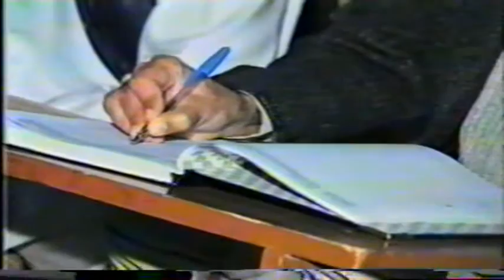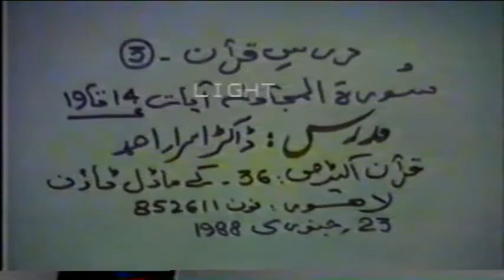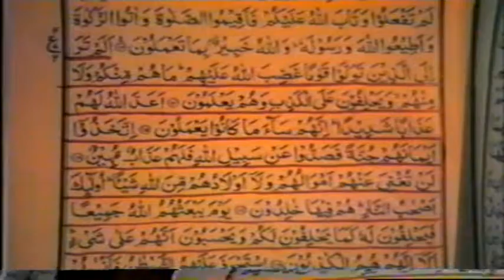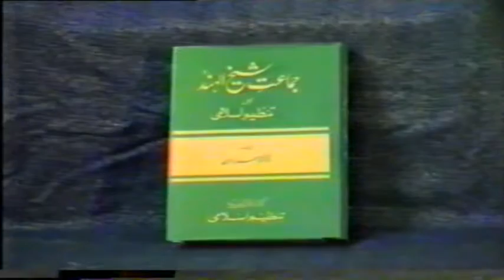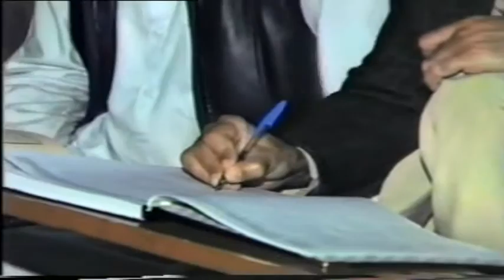3/4- Tafseer Surah Al-Mujadilah (14 To 19) By Dr. Israr Ahmed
Tafseer Surah Al-Mujadilah (In Detail) By Dr. Israr Ahmed